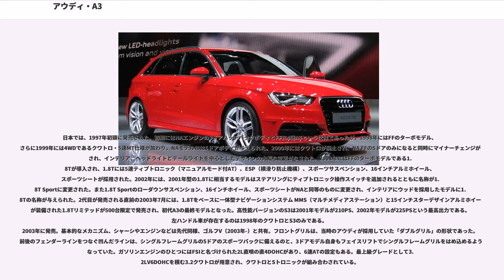アウディ・A3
A3（エースリー）は、ドイツの自動車会社アウディが製造・販売するハッチバック型、およびセダン型の小型（Cセグメントクラス）乗用車である。

プラットフォームには、アウディの親会社であるフォルクスワーゲンの小型乗用車・ゴルフなどと共通のを使用する。

ここでは、A3の高性能バージョンのS3についても便宜上記述する。

「小さな高級車」のコンセプトで、1996年に発売された。デビュー当時はアウディのエントリーモデル。後に発売されるゴルフIV（1997年-）のベースともなる関係もあり、縦置きエンジンFFというアウディ独自のスタイルではなく、より一般的な横置きエンジンFFとなっている。ガソリンエンジンのうち、5バルブシステムを採用した1.8L直4DOHCには、ターボモデルも設定された。

日本では、1997年初頭に発売された。初期にはNAエンジンの3ドアハッチバックボディとFFに4速ATという仕様であったが、1998年にはFFのターボモデル、さらに1999年には4WDであるクワトロ・5速MT仕様が加わり、NAモデルには5ドアボディが与えられた。2000年にはクワトロが廃止され、NA FFの5ドアのみになると同時にマイナーチェンジが施され、インテリア、ヘッドライトとテールライトを中心としたデザインの大幅な変更がなされた。2001年にはFFのターボモデルである1.8Tが導入され、1.8Tには5速ティプトロニック（マニュアルモード付AT）、ESP（横滑り防止機構）、スポーツサスペンション、16インチアルミホイール、スポーツシートが採用された。2002年には、2001年型の1.8Tに相当するモデルはステアリングにティプトロニック操作スイッチを追加されるとともに名称が1.8T Sportに変更された。また1.8T Sportのローダウンサスペンション、16インチホイール、スポーツシートがNAと同等のものに変更され、インテリアにウッドを採用したモデルに1.8Tの名称が与えられた。2代目が発売される直前の2003年7月には、1.8Tをベースに一体型ナビゲーションシステム MMS（マルチメディアステーション）と15インチスターデザインアルミホイールが装備された1.8Tリミテッドが500台限定で発売され、初代A3の最終モデルとなった。高性能バージョンのS3は2001年モデルが210PS、2002年モデルが225PSという最高出力である。左ハンドル車が存在するのは1998年のクワトロとS3のみである。
2003年に発売。基本的なメカニズム、シャーシやエンジンなどは先代同様、ゴルフV（2003年-）と共有。フロントグリルは、当時のアウディが採用していた「ダブルグリル」の形状であった。前後のフェンダーラインをつなぐ凹んだラインは、シングルフレームグリルの5ドアのスポーツバックに備えるのと、3ドアモデル自身もフェイスリフトでシングルフレームグリルをはめ込めるようになっていた。ガソリンエンジンのひとつにはFSIと名づけられた2L直噴の直4DOHCがあり、6速ATの設定もある。最上級グレードとして3.2LV6DOHCを積む3.2クワトロが用意され、クワトロとSトロニックが組み合わされている。

2006年7月まで生産されたモデルで現在は廃止になっている。2004年2月に1.6L直4エンジンと6速ティプトロニックを組み合わせたアトラクションが追加された。2005年8月、グリルが「シングルフレームグリル」に変更された。

ボディスタイルは当初3ドアハッチバックのみだったが、2004年に5ドアのスポーツバックを追加設定。3ドアモデルの全長を70mm拡大した5ドアハッチバックモデルである。ホイールベースは3ドアモデルと共通。全長の拡大は、ラゲッジスペースの拡大分である。名称が「スポーツバック」なのはこれまでのハッチバックでもワゴン（アバント）でもない新感覚のスポーツユーティリティカーだからだという。ラゲージスペースは370L（クワトロは302L）で、分割可倒式の後席を倒せば1,120L（クワトロは1,052L）の容積となる。

基本的なメカニズム、シャーシやエンジンなどは先代同様、ゴルフV（2003年-）と共有。グレードは3ドアモデル同様の直噴2L直4の2.0L FSI+ティプトロニック付き6速AT+FFと、3.2L V6+6速S-トロニック+クワトロに加えて新開発の直噴ターボを積む2.0L TFSI+6速S-トロニック+FFが新設定さ...